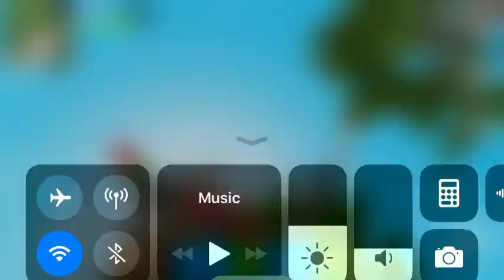Playground with bossofkings7345 1st video